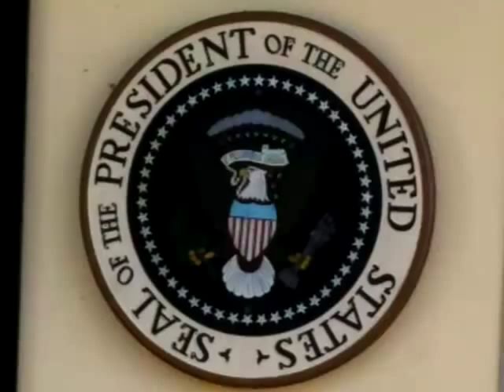How to Get Rich --- NOW!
"To get something you never had, you have to DO something you never did."
Here's What Every Successful Person Did!
NO GOALS!  NO PLANS!  NO RESOLUTIONS!
Do what you never did before!
Ken Roberts
UTSClub.com